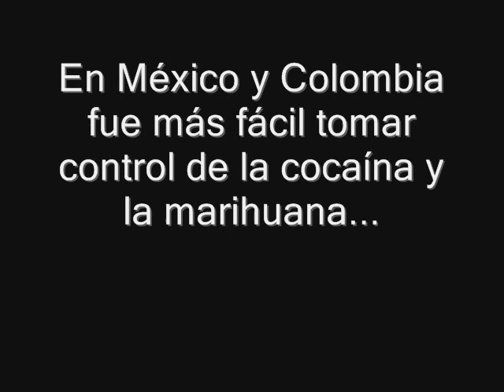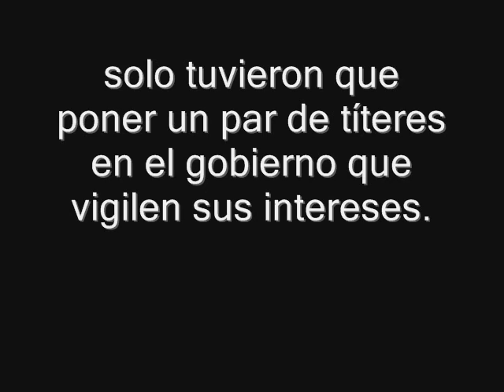Talibanes y Narcoterroristas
¿Qué tienen en cómún Afghanistán, México y Colombia?